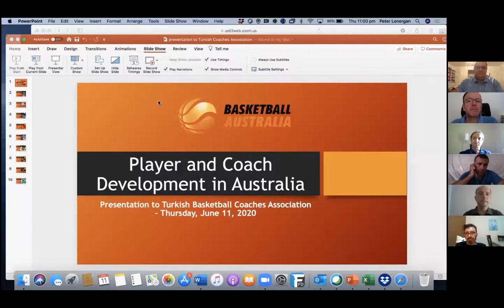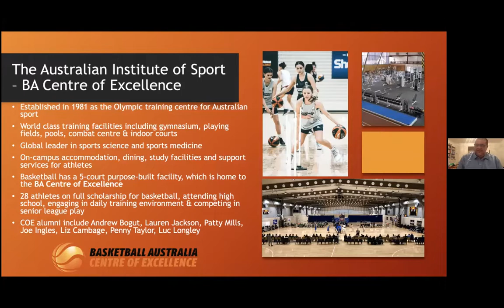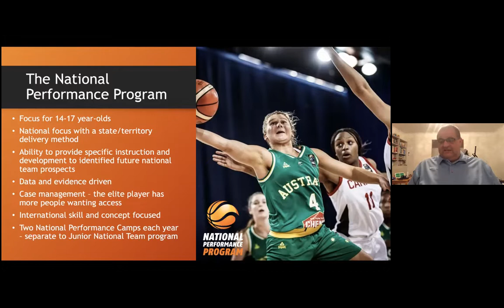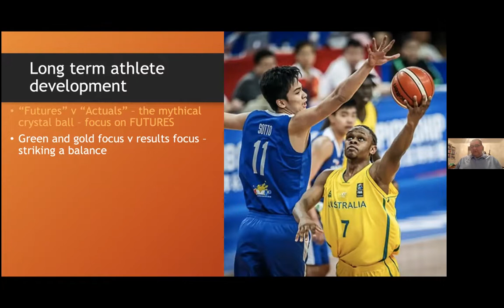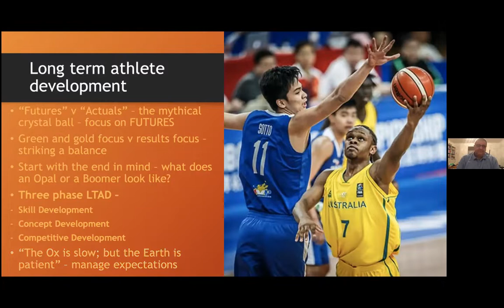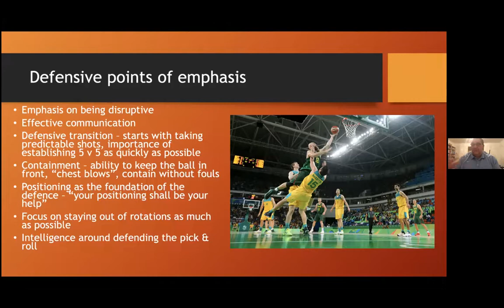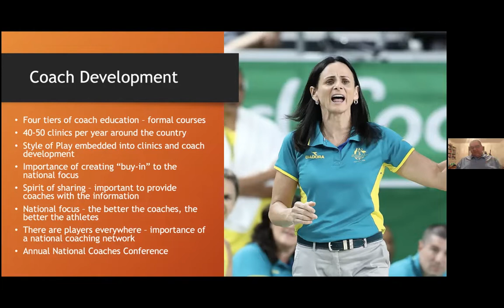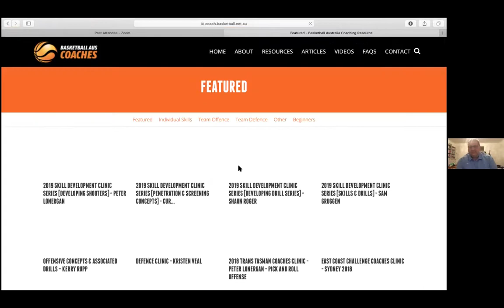Koçlarla Evde Sohbet - 88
Koçlarla Evde Sohbet - Bölüm 88
Moderatör: Murat Özyer
Konuk: Peter Lonergan (Avustralya Basketbol Federasyonu Alt Yapı ve Oyuncu Geliştirme Direktörü)
Konu: Avustralya Basketbolunda Oyuncu ve Antrenör Gelişimi - Milli Takıma Oyuncu Seçim Kriterleri